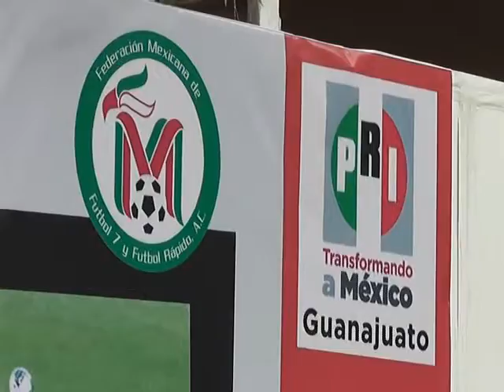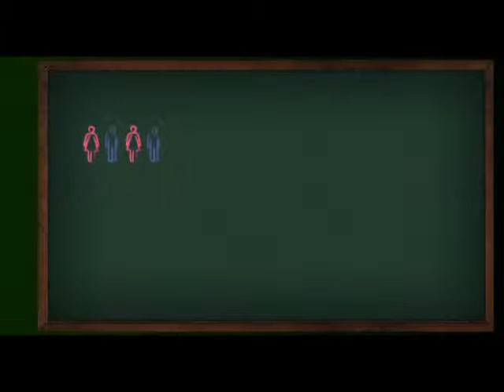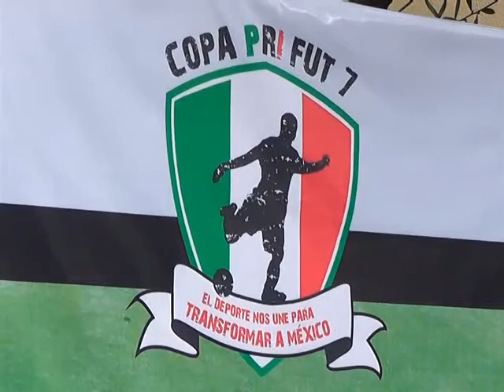Presentan Copa PRI FUT 7